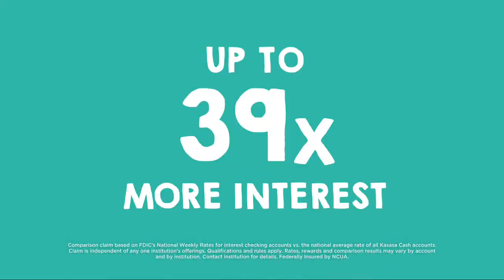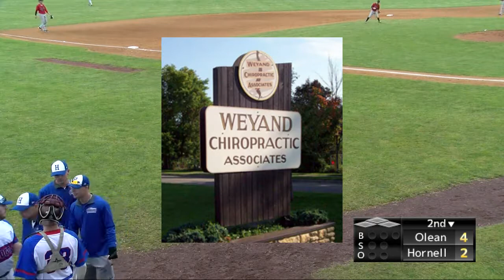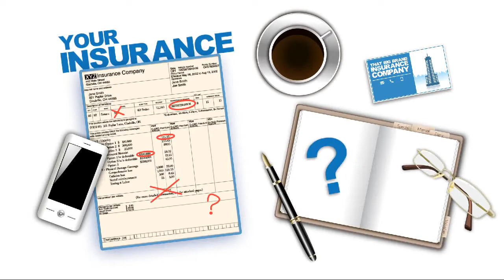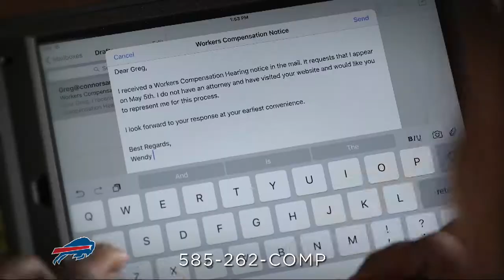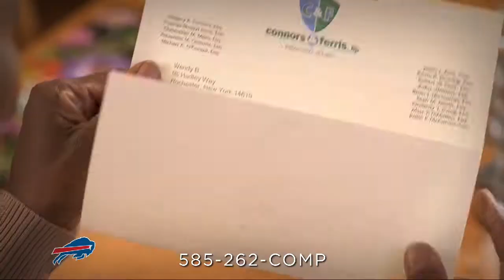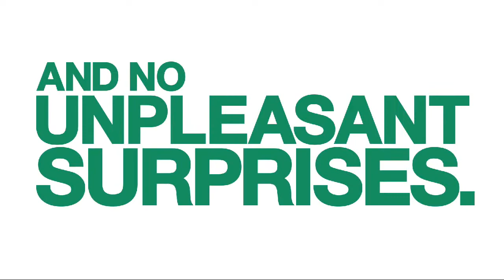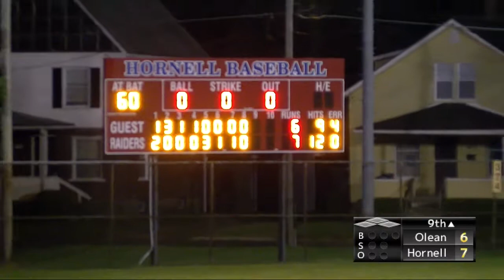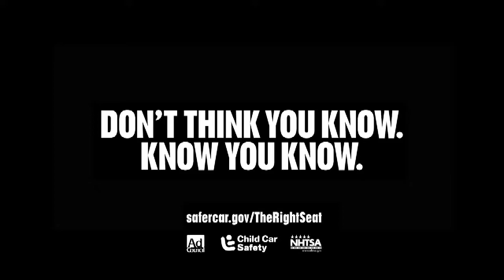Hornell Dodgers vs. Olean Oilers NYCBL 2019